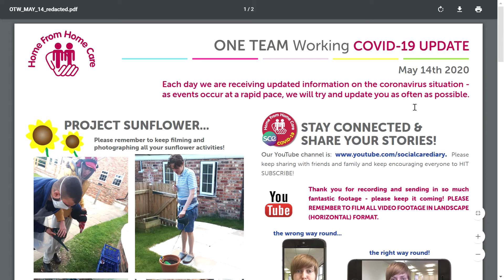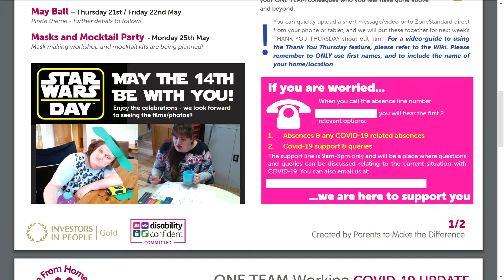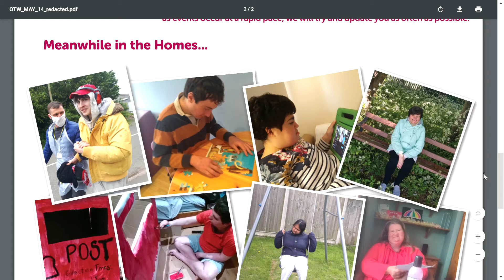Covid-19 Update - OTW 14th May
Daily update to share information and news with staff working on the Social Care front line within Home From Home Care's services.

During such unprecedented and uncertain times, Home From Home Care are keeping up to date on a daily basis via these ONE TEAM Working newsletters for staff working within the ONE TEAM on the Social Care front line.